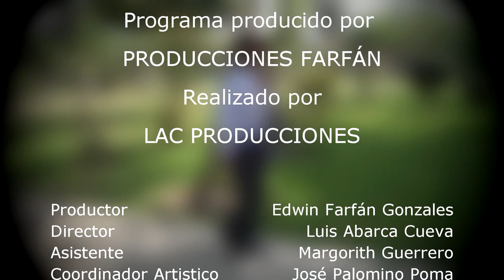Por las rutas de ARGUEDAS - Visita la casa de ANGELICA MARIA - MUSICA AYACUCHANA - Programa completo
Con mucha emoción estrenamos nuestro programa "POR LAS RUTAS DE ARGUEDAS", programa donde vamos continuar con la tarea que dejó en gran Amauta